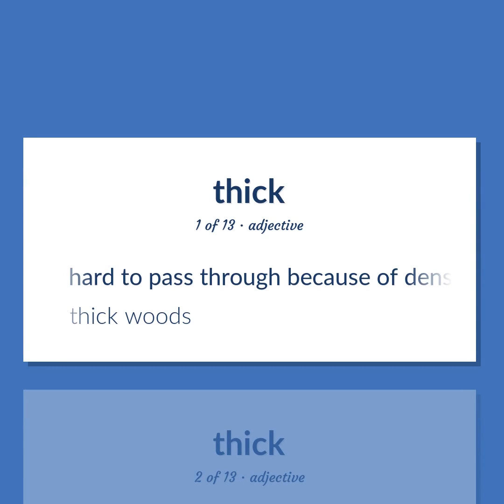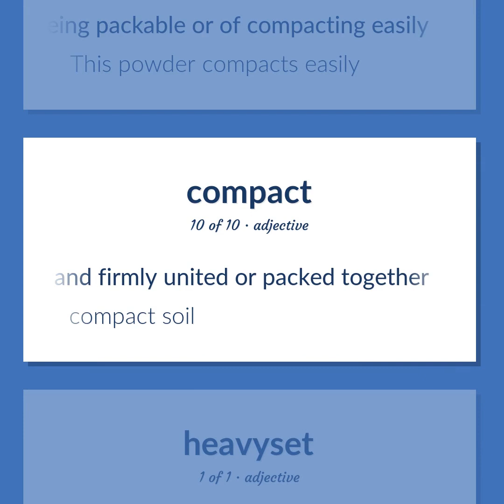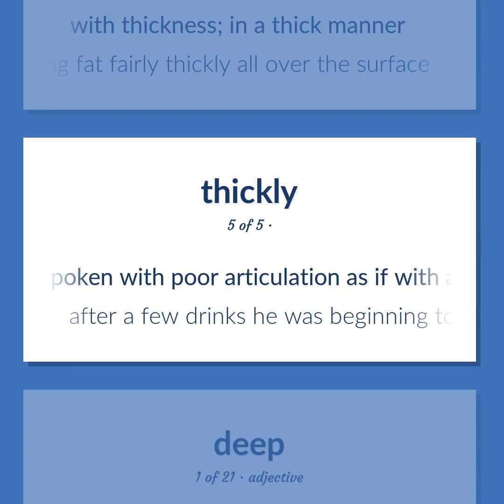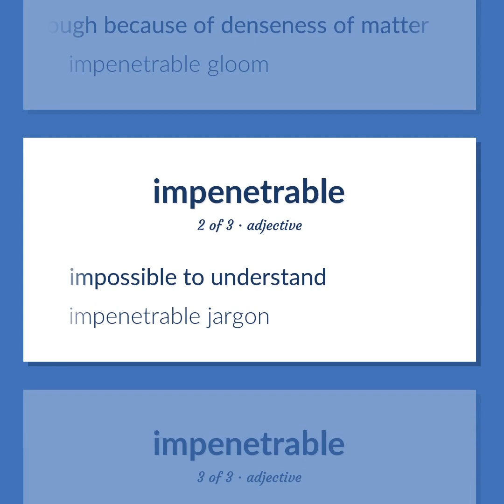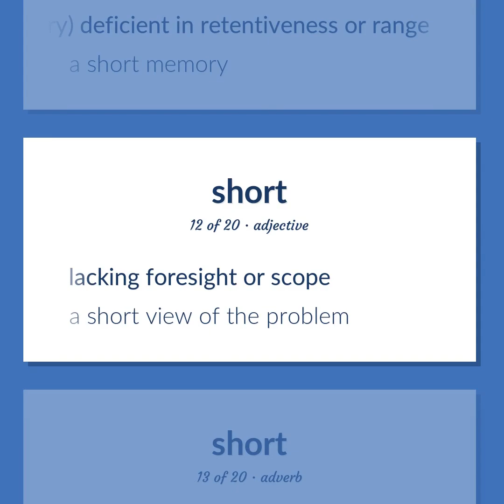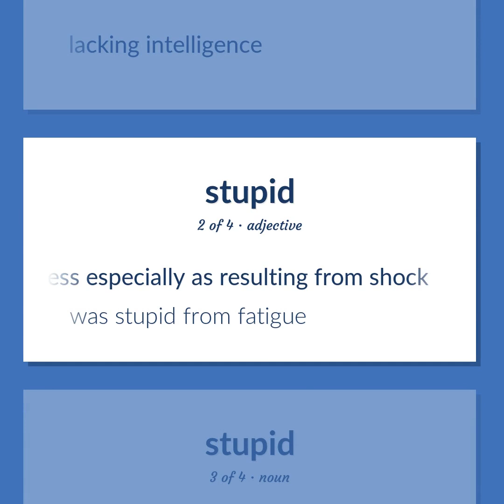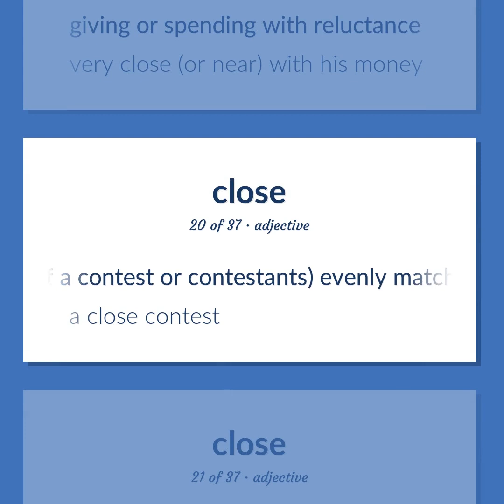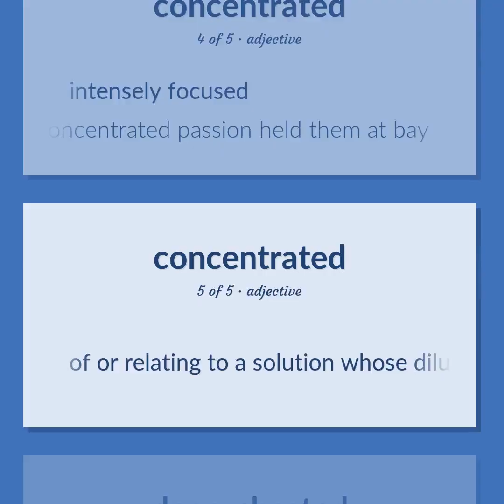Thick - 156 English Vocabulary Flashcards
THICK meaning. Following our free educational materials, you learn English in a great way with ease and efficiency.